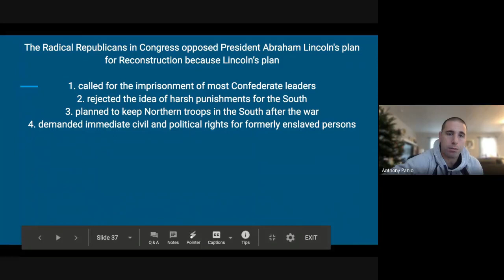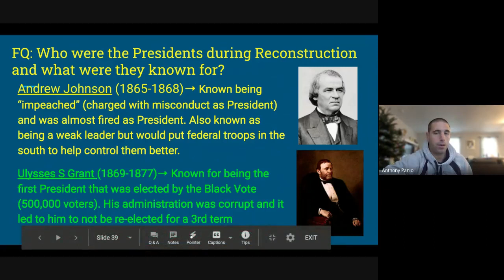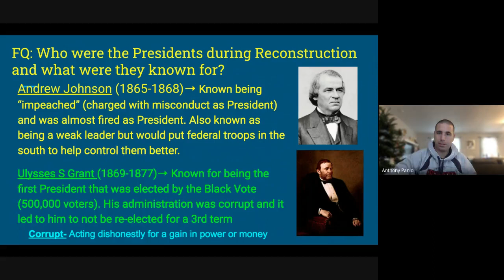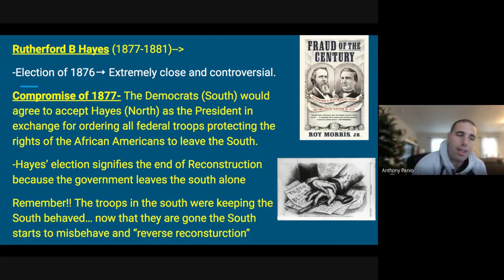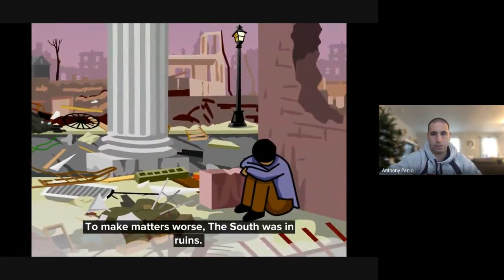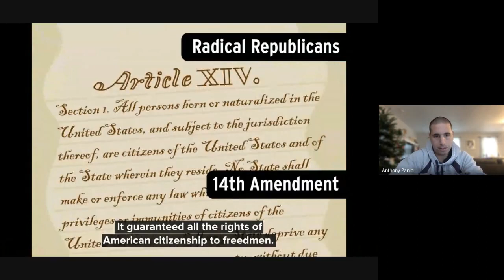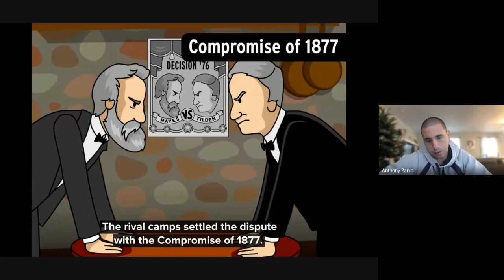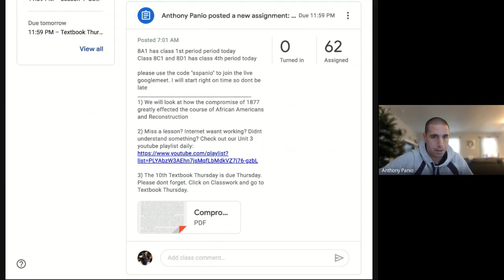Lesson 4 Regents: Compromise of 1877